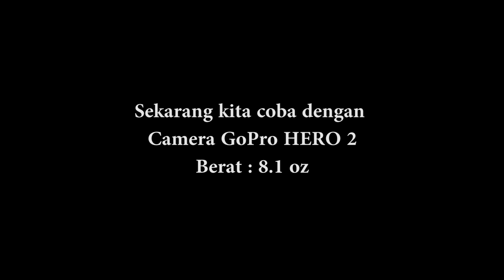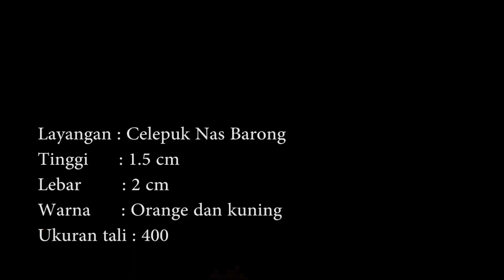LAYANGAN CELEPUK BARONG || MENCOBA MENAIKAN GoPro HERO2 & GoPro HERO 7.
Om Swastiastu semeton . .
punapi gatre semeton di sana ?
mangkin masan anak melayangan,  sampun nyak selem kulit e semeton? hehe. .

Nggih,, niki layangan celepuk Barong polih nunas ring Pemangku Sedawa, Bangli. sane kepulas oleh pemuda drike.
tiang ingin mencoba menaikan nya denga GoproHERO2 & GoproHERO7 Black. jeg ngacir di udara semeton. . . .

Stay nggih di channel @darmaleonardo . . sampunan malih ragu. tiang akan selalu post video yg menghibur sementon jagat raya.